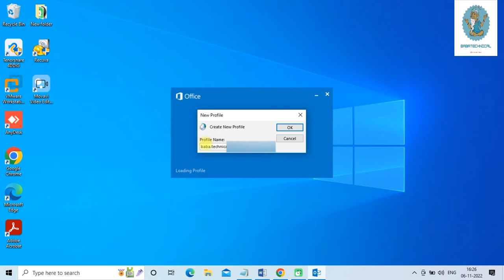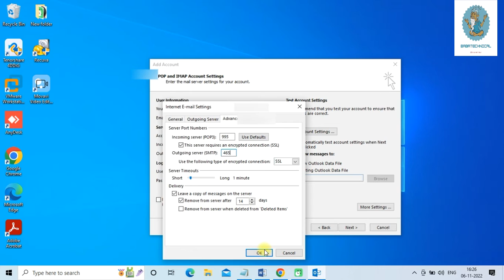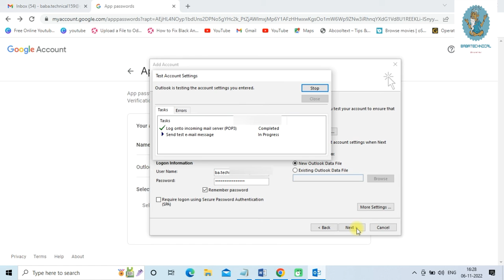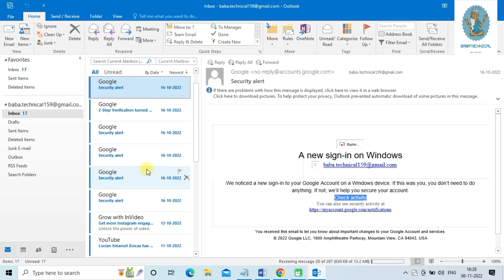Configure Outlook with gmail without using Less secure apps ( New latest update for 2022 )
TODAY I SHOWING YOU Configure Outlook with gmail without using Less secure apps ( New latest update for 2022 )